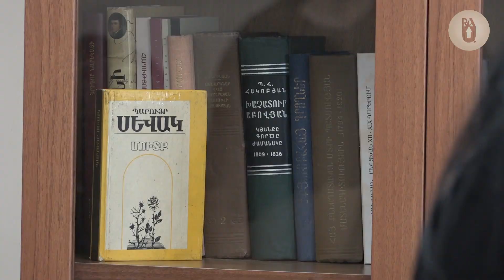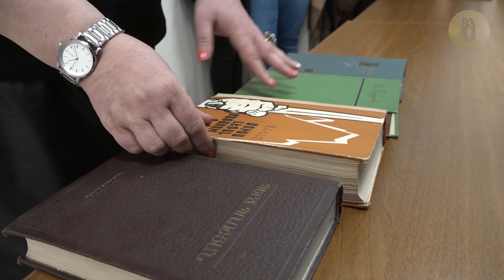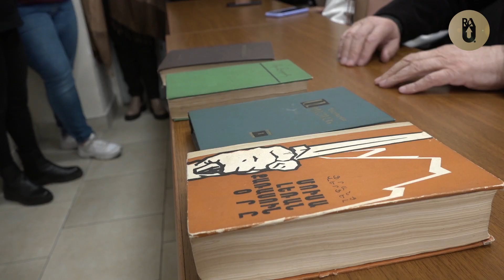Книжный дар кабинета армянской литературы и культуры имени Е Чаренца РАУ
Книга играет огромную и наиболее важную роль в жизни человека. 16 марта в Российско-Армянском университете состоялась церемония передачи порядка полутора сотен книг из личной библиотеки к.ф.н., литературоведа и текстолога Анаит Мкртычевны Варданян кабинету армянской литературы и культуры имени Е.Чаренца РАУ.